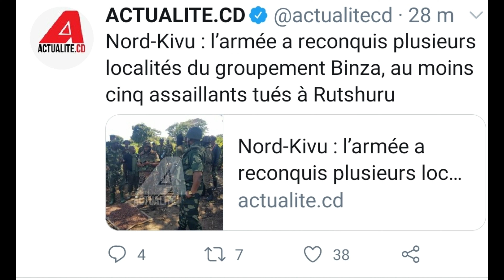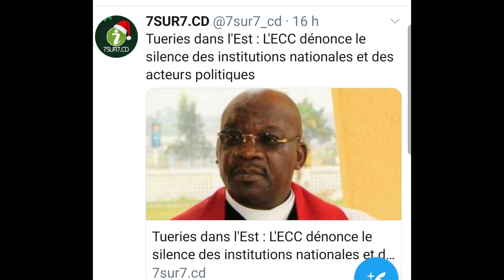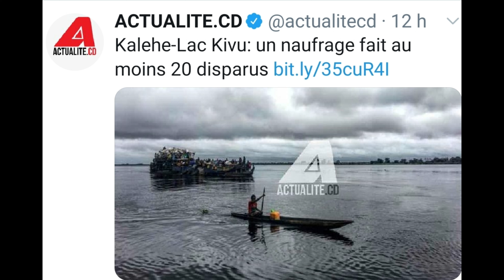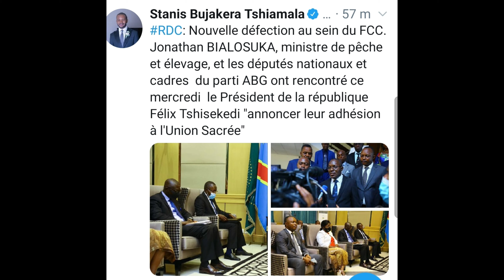BLOCAGE UNION SACRÉE PARTAGE DES POSTES + BENI ENCORE DES MORTS